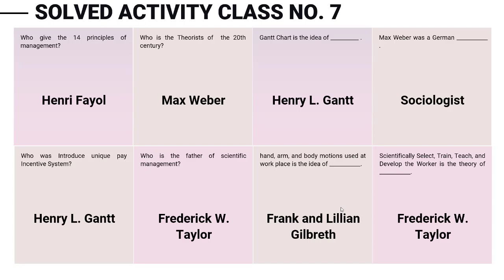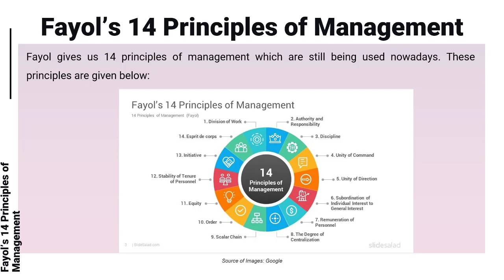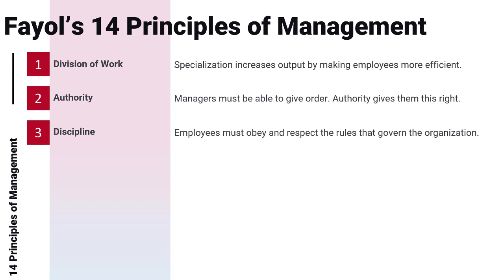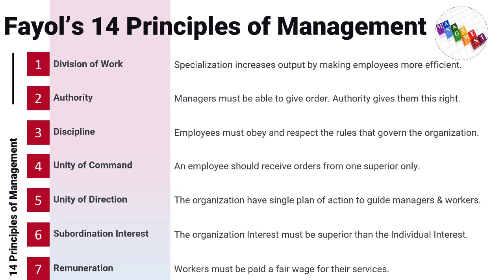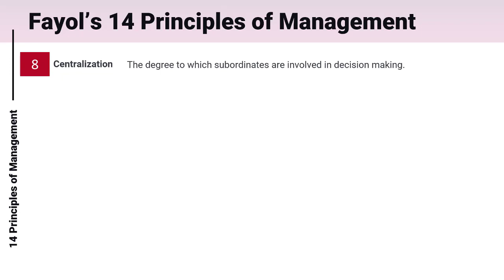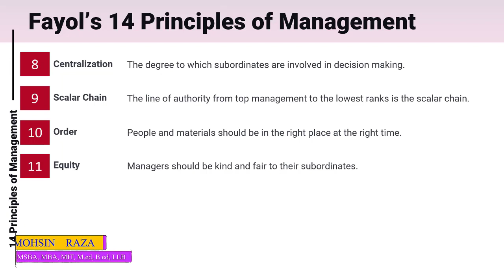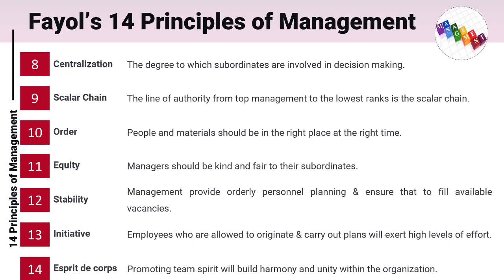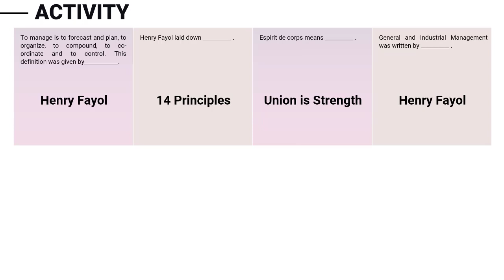MGT503 Short Lecture - 08 | VU Short Lecture | Administrative Management in (Urdu / Hindi)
This is our 8th video for the course of Principles of Management; In this class we are learn about the Administrative Management, Division of Work, Balancing Authority and Responsibility, Discipline, Unity of Command, Unity of Direction, Subordination of Individual Interests, General Interest, Remuneration, Centralization, Scalar Chain, Order, Equity, Stability of Tenure of Personnel, Initiative, Esprit De Corps. I hope you enjoy this class.